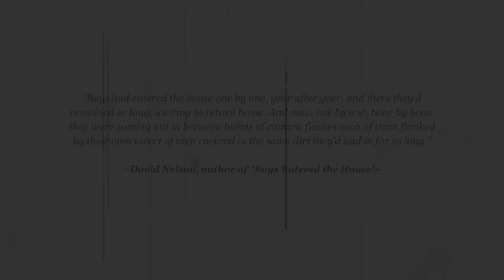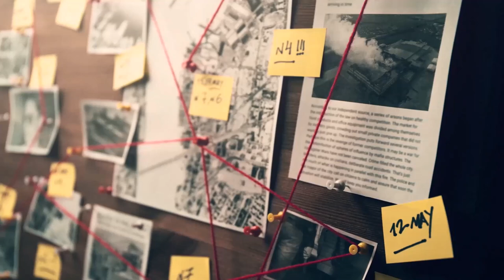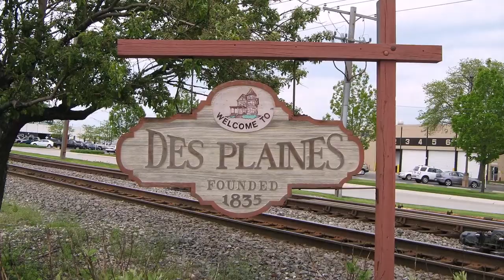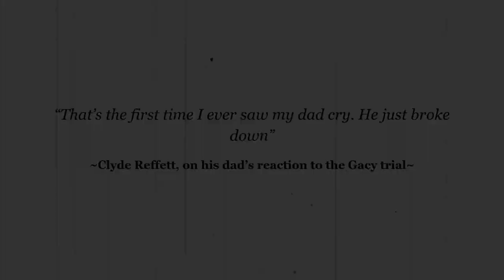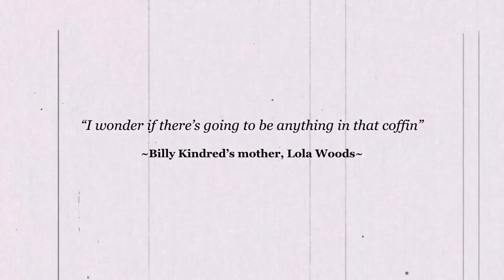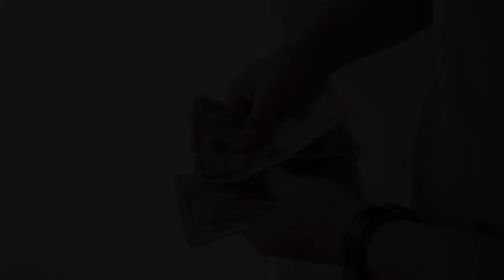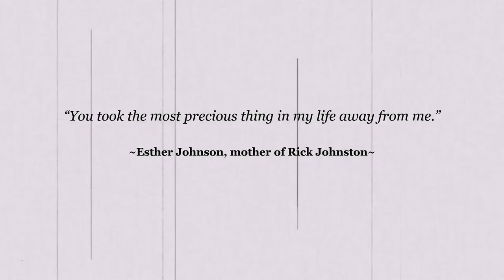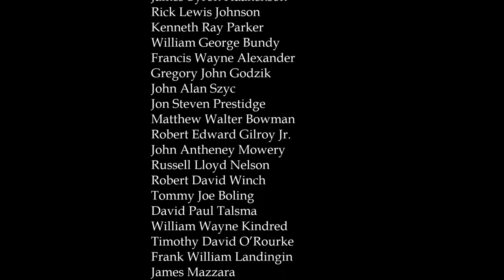The Victims of John Wayne Gacy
Sometimes when a heinous crime is committed, especially of the type committed by John Wayne Gacy, the perpetrator gets all the media attention and the victims are long forgotten. This video is an attempt to remember them. May they rest in peace.

Sources:
“Boys Enter the House: The Victims of john Wayne Gacy and the Lives They Left Behind”, by David Nelson

Images:
All images were obtained from pixabay.com, istock.com and Wikimedia. All images from Wikimedia are in the public domain. Those that are not, are listed below with the appropriate licensing and attribution.

Queen of Heaven Mausoleum
6th happiness

1966 Pontiac Catalina
GPS 56

St. Adalbert Catholic Cemetery
Nick Number

St. Stanislaus Kotka Church Chicago
David Wilson

Uptown, Chicago, Illinois
Bogdanstepniak

Unger, West Virginia
MrGPS

Rosehill Cemetery and Mausoleum
Ritchie Diesterheft

Substance abuse
Реабилитационный центр Парус

Carhops
Royalbroil

Lake View Presbyterian Church
JohnPickenPhoto on Flickr

Nicholas Senn High School
Klio0701

Welcome to Berwyn Sign
Zol87

Clark and Diversey
Stephen Hogan